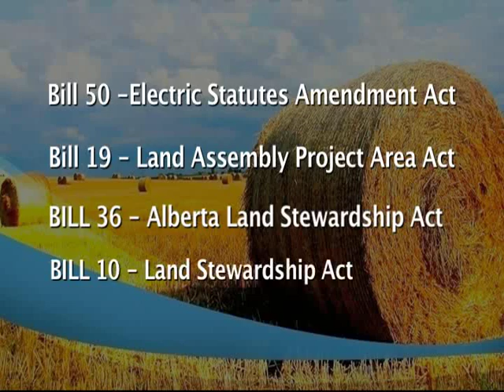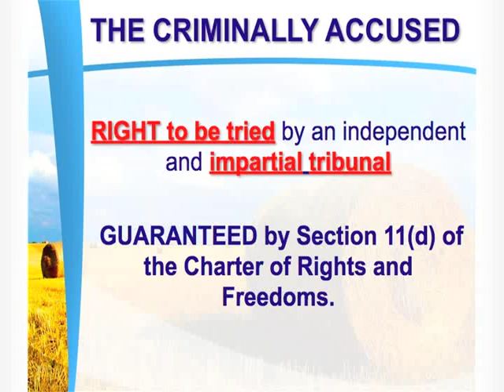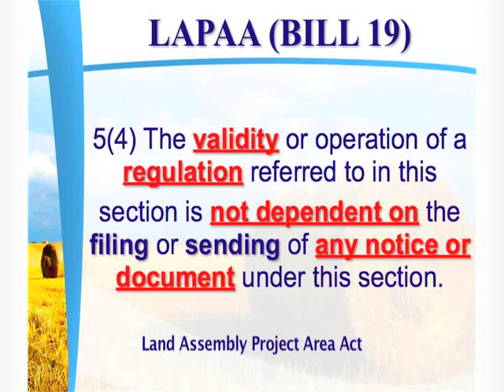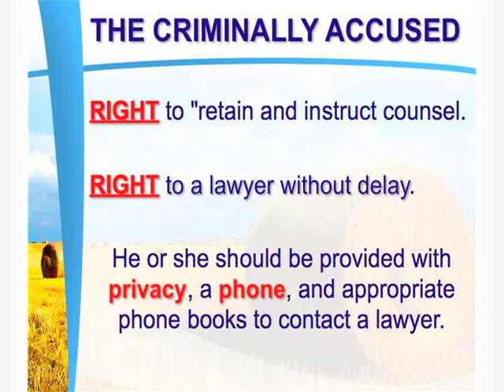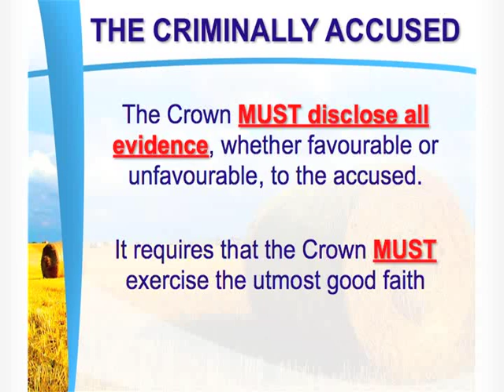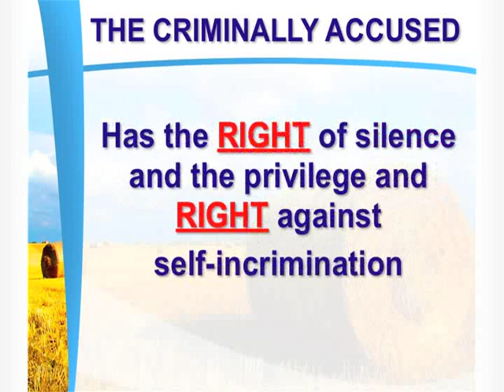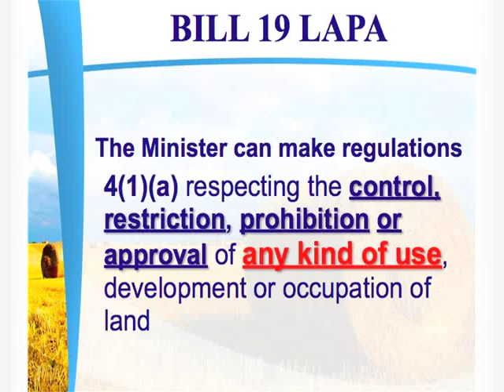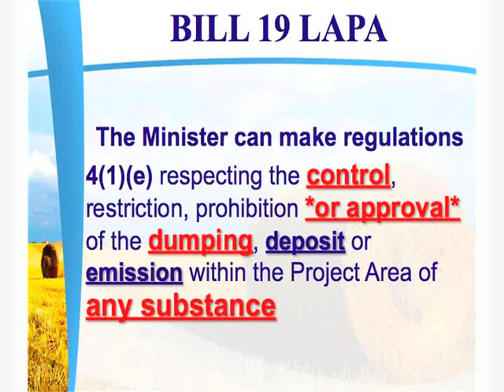Alberta Law - 1 Rights & Risks - Part 1 of 2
Alberta Laws - how are you affected by Bill 50, Bill 19, Bill 36 and Bill 10. He discusses your (non-existent) rights as a law abiding citizen compared to the rights of an accused criminal.  Presentation given by Joe Anglin on March 14, 2012.